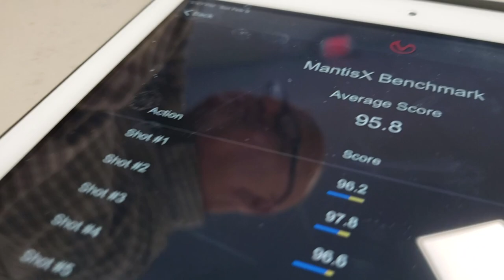Andrew and Brian in the MantisX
Happening NOW in Kennesaw! Tough competition!